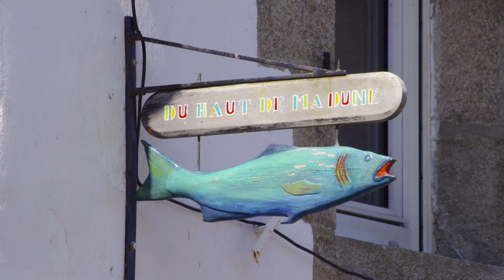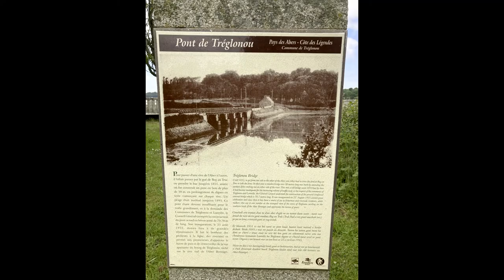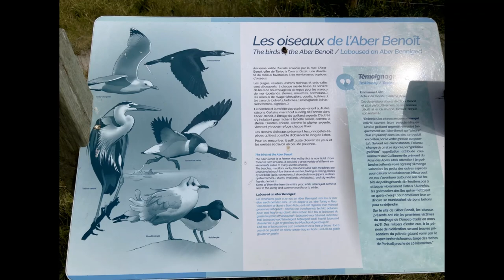Les Abers #2 Aber Wrac'h & Aber Benoit dans le Finistère, vues et photos de drone Fimi x8 se (2022)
Nous continuons nos visites de la région des Abers

Une nouvelle occasion de découvrir en drone et en photos, ce magnifique coin découpé des côtes bretonnes.

En espérant que vous partagerez notre émerveillement avec le soleil revenu dans cette épisode N°2 !

Prises de vue : Fimi x8 se 2020, pentax Kx, iphone se 2020, Xioami Redminote 10 pro